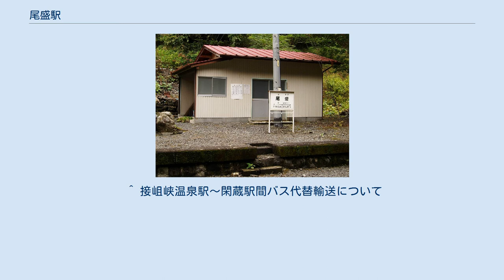尾盛駅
保線小屋 尾盛駅（おもりえき）は静岡県榛原郡川根本町犬間にある、大井川鐵道井川線の駅である。
 単式1面1線のホームを持つ地上駅。
ホームの反対側のホーム状の場所に、使用されていない保線小屋がある。
保線小屋の軒下に簡易な待合スペースが設けられている。
 駅周辺に民家は全くなく、その上駅に通じる公道も全くない。
井川線の車内放送によると、かつてはダム建設関係者のために周辺に多数の宿舎や小学校もあり、医師も常駐していた。
 南アルプス深南部の大無間山から前無間山、風不入（かぜいらず）などのピークを通り、尾栗峠を経由してこの駅に降りるルートもある。
その後廃道となった後も、このルートを通る登山者がいるという。
このルートなどを経て徒歩で到達する方法を除いては、鉄道でしかこの駅へ来ることはできない。
そのため秘境駅の一つに数えられることもある。
 かつては主に旧公道を再利用した、接岨峡温泉駅からの遊歩道があったが、崩れてしまった箇所が多くあるため廃道になっており、到達は不可能である。
 2008年度の年間乗降客数は574人である。
^ 探検、発見「秘境駅」 人気急騰、鉄道会社も便乗 ^ “大井川鐵道井川線、接阻峡温泉〜井川間3/11運転再開 - 記念イベントも開催”. マイナビニュース. (2017年1月12日). 2018年4月7日閲覧。
 ^ 接岨峡温泉駅〜閑蔵駅間バス代替輸送について